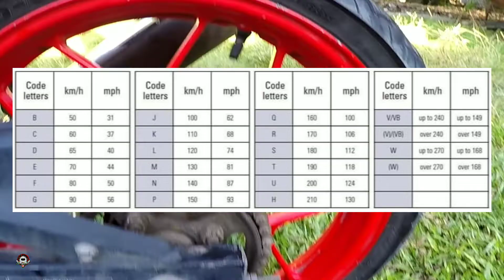TIRE SIDEWALL DETAILS & IT'S MEANING | TIRE CODES | AJDIAMON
Sa video na ito ay ituturo ko ang kahulugan o mga ibig sabihin ng mga nakasulat sa gilid ng gulong. Keep watching hanggang dulo guys. Ride safe always.